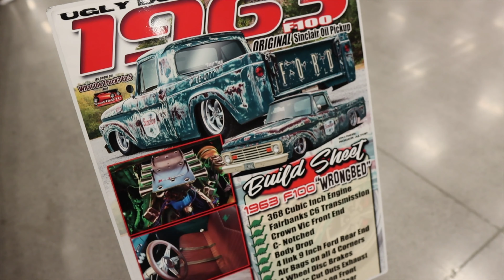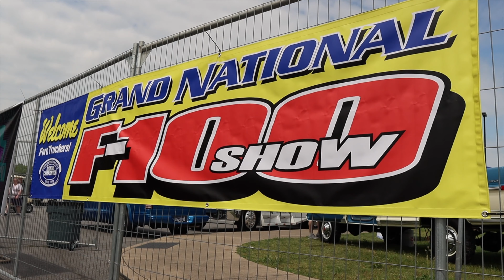F100 Grand Nationals 2023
Another year, another INCREDIBLE F100 Grand National Show!!!
Bigger and better, this show is a must attend.